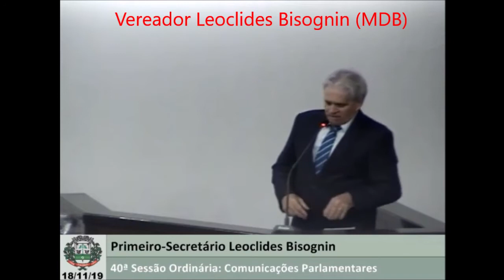18 11 19 SESSÃO - Vereador Leoclides Bisognin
O vereador Leoclides Bisognin, referenda a Câmara Municipal de Toledo e seus vereadores por ser responsável e transformar a cidade como polo universitário. São 3 universidades públicas e federal e estadual, 3 particulares e fora as que estão instaladas no Biopark incluindo lá uma em nível internacional em sua maioria tiveram a aprovação nessa casa de Leis. Por essa razão, Toledo hoje já ultrapassa mais de 15 universitários e seus familiares que se somaram ao crescimento de Toledo que está próximo aos 140 mil habitantes: Assista o pronunciamento